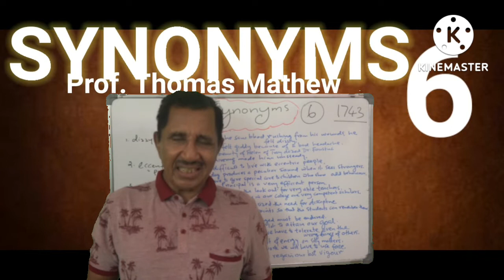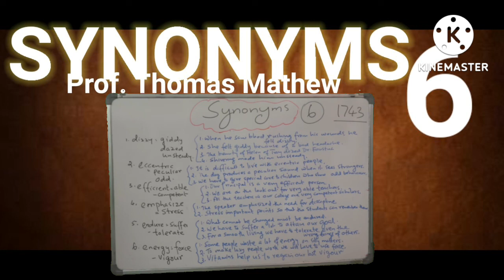1743 . Synonyms. No. 6. Prof. Thomas Mathew.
1743. Synonyms. No. 6. Prof. Thomas Mathew